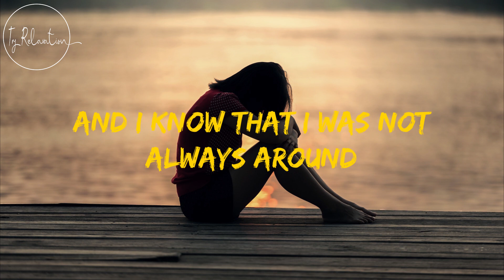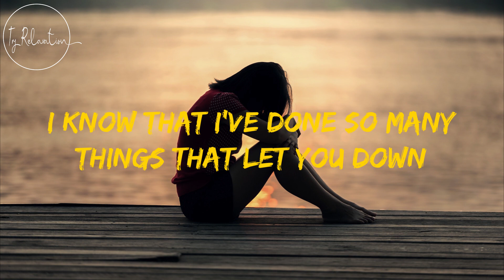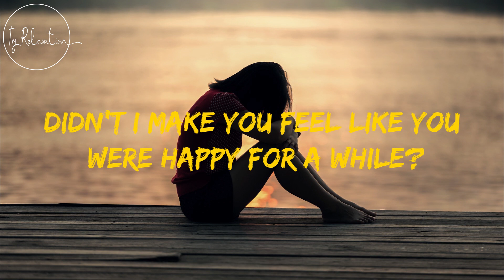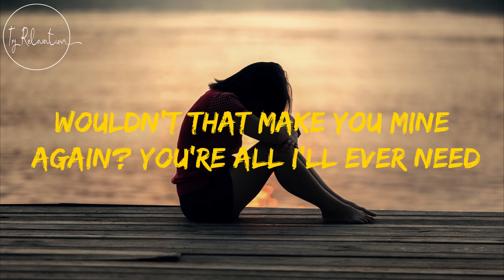What If I Said I Am Sorry - Loving Caliber ft Jonathan Kanat Lyrics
Mmm...
Mmm...

I let, let you down
And I know that I was not always around
I made you feel, feel alone
You spent most of your nights just sitting on your own
I should have done so much more
Like giving you the thing asked me for
And I know I was wrong
That's what I try to tell you with my song, tell you with my song

What if I said I'm sorry? What if I'd make a scene?
Wouldn't that make you mine again? You're all I'll ever need
Didn't I make you laugh and didn't I make you smile?
Didn't I make you feel like you were happy for a while?

I know that I've done so many things that let you down
But I hope that you'll give me one more chance to make you mine

When I close, close my eyes
You know that you're the only thing I see
And it makes, makes me cry
To think that you're no longer with me
Ooh...
Ooh...

What if I said I'm sorry? What if I said I'm sorry?